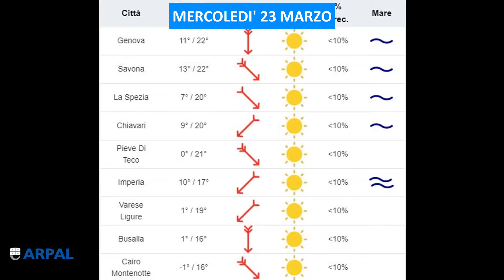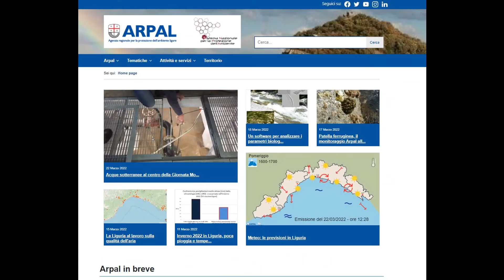23 marzo, le video previsioni del Centro Meteo Arpal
Un promontorio di alta pressione conferma condizioni di stabilità sulla Liguria; fine settimana all’insegna della nuvolosità variabile